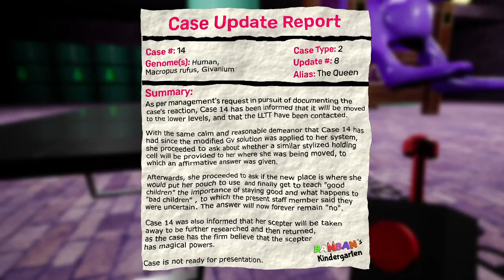Garten of Banban V5 7 8 -9 10 - What did you Miss in new chapter ! ALL BOSSES + SECRET ENDING!